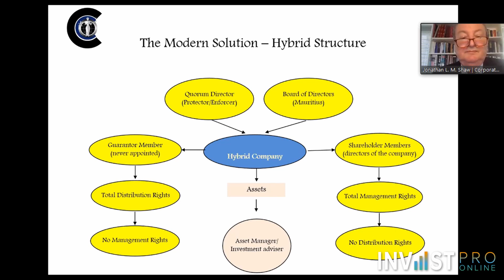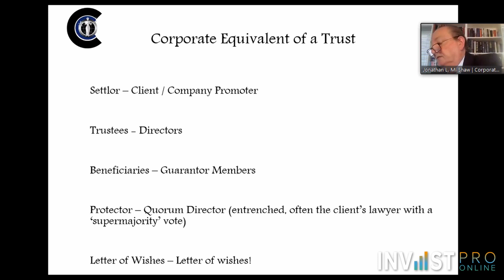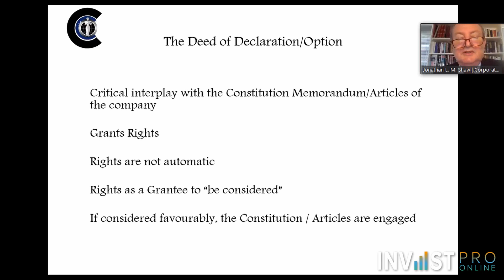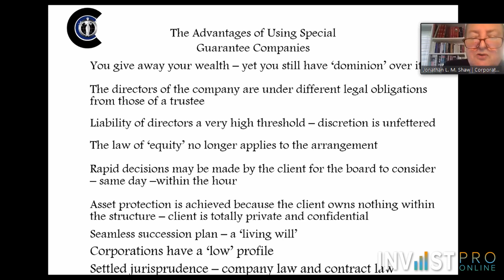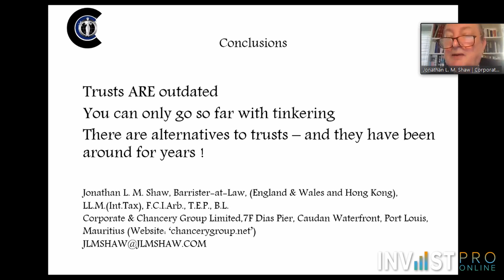Конфиденциальность и анонимность после CRS, Bosco Conference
Узнай больше о конфиденциальности и анонимности!

Джонатан Шоу, Адвокат, Corporate & Chancery Group, рассказал о конфиденциальности и анонимности после CRS (единого стандарта отчетности).

Спикер рассказал немного подробностей о трастах. По словам Джонатана, трасты уже потеряли свою полезность в наше время. Среди недостатков - передача активов третьим лицам, а также то, что законодательство эффективно управляет трастом.

Также Спикер рассказал о решении проблемы с CRS, единого стандарта отчетности, которые усложняет существование трастов - гибридная компания. Главным отличием является то, что в отличие от трастов, у клиентов нет прав управления активами. Это помогает избежать судебных исков, поскольку “если вы ничем не владеете - вас нельзя засудить”.

Преимущества использования услуг компании специальной гарантии:
- Вы отдаете свое богатство, но оставляете право “владения” им;
- Закон о справедливости не применяется;
- Возможность принимать решения быстро - в течение дня, и даже в течение часа;
- Обеспеченная защита активов;
- Устойчивая юриспруденция.

Тайм-код:
00:00 Начало
00:43 О компании
02:50 Об истории трастов
19:30 Структура компании специальной гарантии
23:20 Корпоративный эквивалент траста
24:50 Преимущества использования услуг компании
27:20 Итоги
29:03 Вопросы спикеру

Компания Bosco Conference является одним из ведущих игроков на рынке B2B мероприятий премиум-класса. Наша компания отлично зарекомендовала себя в бизнес-сообществе благодаря проведению ежегодных международных бизнес-конференций InvestPro и WealthPro.